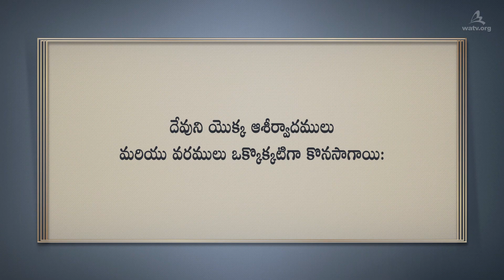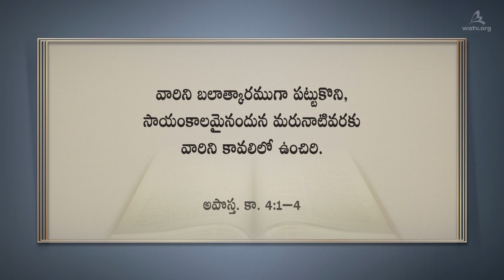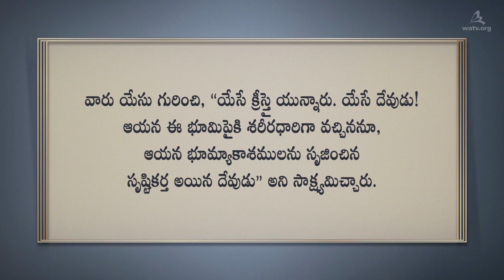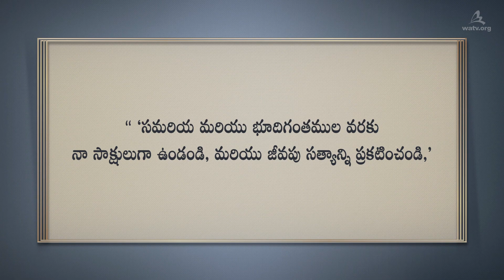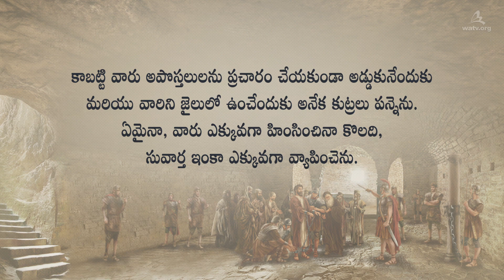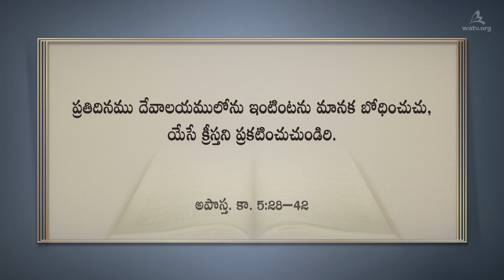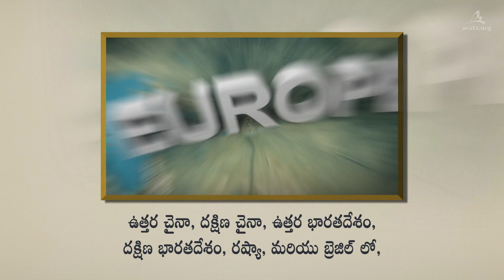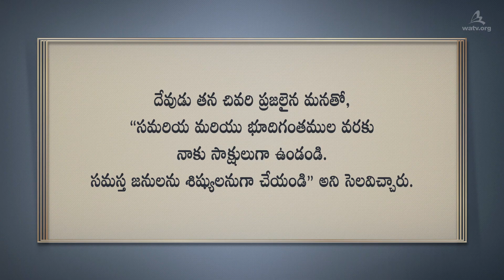పెంతెకొస్తు పండుగ | దేవుని సంఘము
【తెలుగు, Telugu】

దాదాపు 2,000 సంవత్సరాల క్రితం, తొలినాటి సంఘ పరిశుద్ధులు
యూదుల సమాజం నుండి వచ్చే హింసలకు మరియు యేసు సిలువ
వేయబడిన తరువాత మరణానికి భయపడెను.

పెంతెకొస్తు పరిశుద్ధాత్మ యొక్క కార్యము మరియు అద్భుతాలు
ఏమైనా, పెంతెకొస్తు దినమునందు వారు పరిశుద్ధాత్మను పొందుకున్నపటి నుండి,
శరీరధారిగా వచ్చిన యేసు గురించి వారు ధైర్యంగా ప్రకటించారు మరియు
ఒక్క రోజునందు 3,000 లేదా 5,000 మంది ప్రజలు మారుమనస్సు పొంది
క్రొత్త నిబంధనను ఆచరించు దేవుని సంఘమునకు వచ్చారు.

అపొస్తల కార్యములు 2:1–4
పెంతెకొస్తను  పండుగదినము వచ్చినప్పుడు
అందరు ఒకచోట కూడియుండిరి. . .
అందరు పరిశుద్ధాత్మతో నిండినవారై. . .

ఈనాడు, తొలినాటి సంఘం వలె పెంతెకొస్తును ఆచరిస్తూ మరియు
కడవరి పరిశుద్ధాత్మ యొక్క వర్షాన్ని పొందుకునే సంఘమనగా
పరలోక తల్లి నివసించే వరల్డ్ మిషన్ సొసైటీ చర్చ్ ఆఫ్ గాడ్.